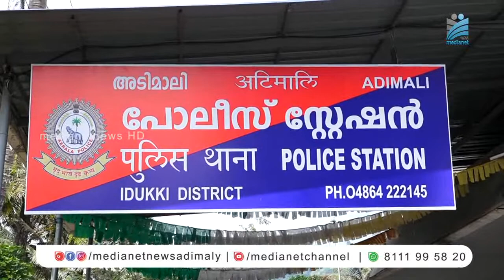രണ്ടാനച്ഛന്‍ അറസ്റ്റില്‍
അടിമാലിയില്‍ രണ്ടാനച്ഛന്‍ പത്താം ക്ലാസുകാരിയെ പീഡിപ്പിച്ചു ഗര്‍ഭിണിയാക്കിയ സംഭവത്തില്‍ ഒളിവില്‍ പോയ പ്രതി പിടിയില്‍.തൃശ്ശൂരില്‍ വച്ചാണ് വെള്ളിയാഴ്ച രാത്രി പോലീസ് പ്രതിയെ പിടികൂടിയത്.അടിമാലിയില്‍ നിന്നും രക്ഷപ്പെട്ട പ്രതിയുടെ ഫോണ്‍കോളിനെ പിന്തുടര്‍ന്നാണ് പ്രതിയെ അറസ്റ്റു ചെയ്തത്.